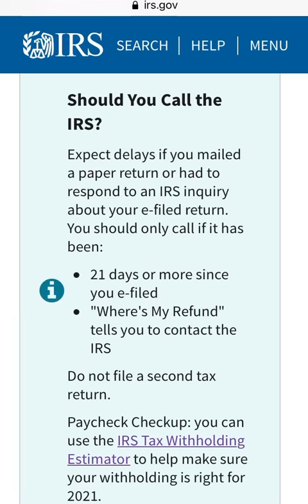Tax refund delays 2021